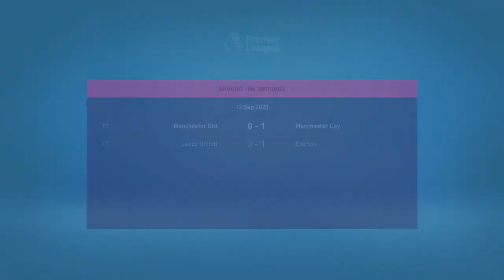FIFA 21 West Ham United Career Mode Ep4 - Beaten By Blues